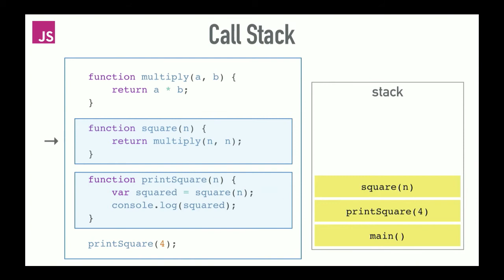JavaScript Call Stack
This is a part copy from
"Philip Roberts: What the heck is the event loop anyway" at JSConf EU 2014 to explain javascript call stack for demonstration.